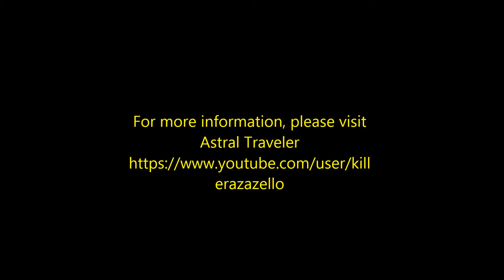Strange Weather February 2014